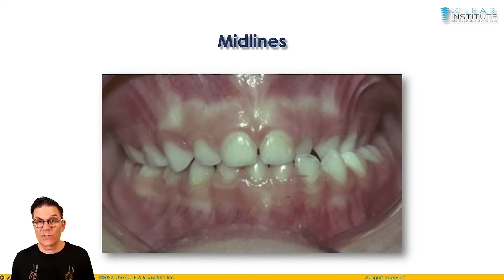Course preview - Preventive and interceptive orthodontics: when to use clear aligners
Ready to confidently integrate clear aligners into your dental practice?

The CLEAR Institute is THE trusted resource dedicated to providing dentists at every skill level with world-class education on clear aligner orthodontics.

Through comprehensive online courses, dynamic in-person training, and personalized one-on-one coaching, our expert team will help you master clear aligner principles, mechanics, and clinical treatments with confidence and ease.

There’s no "aligner cookbook" here, just real-world, evidence-based strategies tailored to your practice needs.

Explore our comprehensive offerings at The C.L.E.A.R. Institute:
The C.L.E.A.R. Institute provides ONLINE and LIVE in-person courses if you want to know more about clear aligners and educate yourself, learn, understand, apply, use, and master them.
Description:

Preventive and interceptive orthodontic treatment is sometimes unclear because it implies that if we do it correctly, if we intercept a problem, there will be no need for further orthodontic treatment. Which is, most of the time, not true! Intercepting a problem and preventing some problems will be very helpful in reducing the severity of problems but rarely is so successful that later treatment becomes unnecessary. Our responsibility as primary care providers is to see the problems, understand the consequences they could bring and inform the parents/patients about them.

Objectives:

Be comfortable diagnosing and treating phase I patients with clear aligners.
Prevent problems and prepare patients for upcoming phase II treatment.
Know what to look for and what to monitor with mixed dentition patients.
Determine the right time, or the appropriate age, to treat your patient.

Modules:

Part 2 - Growth and development
Part 3 - Development of occlusion
Part 4 - Space analysis
Part 5 - Examination in primary dentition
Part 6 - Ectopic eruption of 1st permanent molar
Part 7 - Space management
Part 8 - Anterior and posterior crossbites
Part 9 - Open bites
Part 10 - Phase I with clear aligners
Part 11 - Case example #1
Part 12 - Case example #2
Part 13 - Case example #3
Part 14 - Case example #4

Instructor: Dr. Stephane Reinhardt, DMD
Prerequisite: This course is for dentists
CE hours: 8.5 CE hours
Subject code: 370 Orthodontics
Availability: 365 days from your registration date

AGD PACE approved provider

👉 The C.L.E.A.R. Institute is an AGD PACE-approved provider.

We want you to maintain that passion and this desire to constantly learn and always improve. Become a better dentist. And better team members. For us, it's an honor and a privilege to be able to share our passion and knowledge with our peers. We never finish learning: education is never a waste of time!

Who said dentistry and education should be boring❓❗❗❗